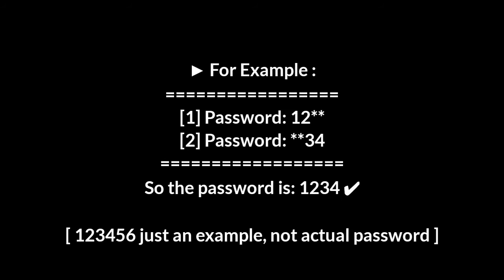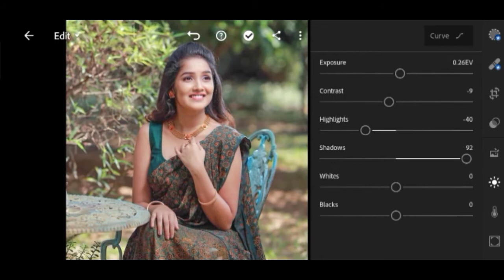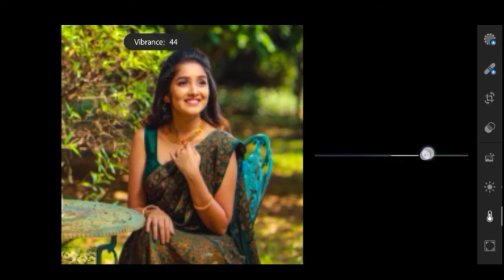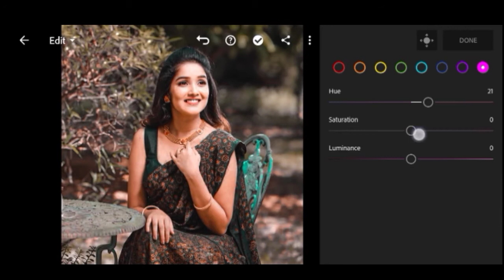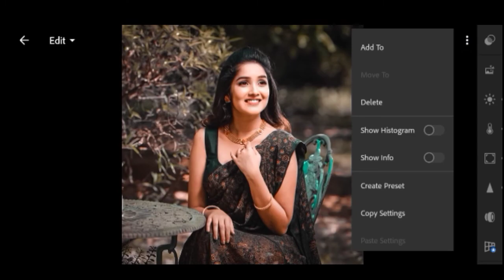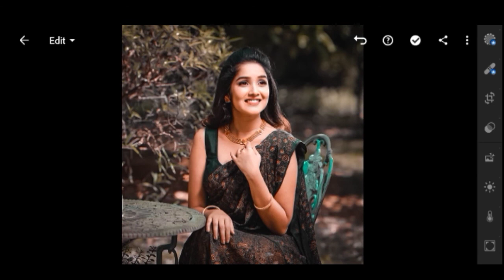Lightroom Mobile preset Free DNG/black and orange colour tone preset/Lr editing tutorial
Hlo friends

-▶ HOW TO GET PASSWORD FOR FREE :
☛ Password is a 4 digit number & Password is split into three parts.

Lighthroom Preset
Lighthroom Preset Malayalam
Lighthroom Preset By
Wedding Preset
wedding Lightroom Preset
.Kerala Wediing Preset
.Moody Preset
.Moody Lightroom Preset
.gopu rj Lightroom preset
lr malayalam
lr preset
bike preset
potrait preset
Premium Preset
Lighthroom Malayalam
.Lightroom Editing
.lightroom editing malayalam
.lighthroom eding preset
.lightroom preset
.Editing
.snapsead
picsart
.malayalam
colour galllary preset
.lighthroom preset malayalam
green preset
.dh creation preset
 miniature photo editing
photo editing malayalam
photoshop preset
.vn preset
.vn preset malayalam
.vn luts
.adobelighthroom
photoediting
video editing
Adobe Lighthroom
onam preset
onam speacial preset
onam primetone
Onam
grapher.b
onam lighthroom preset
onam photo editing
special photo editing
no password Lightroom preset
free Lightroom preset